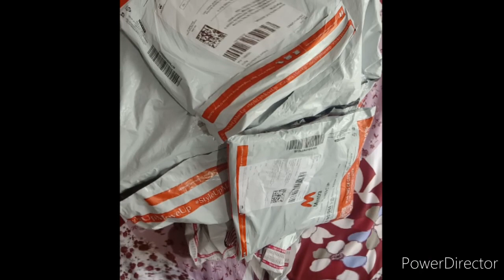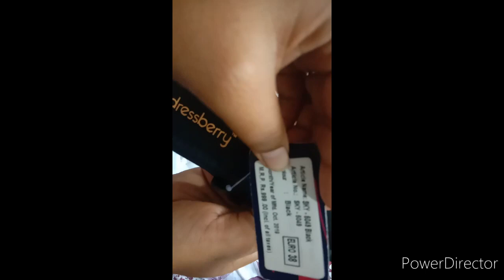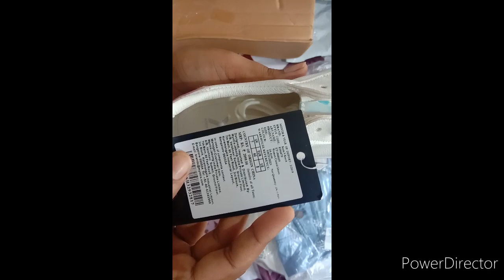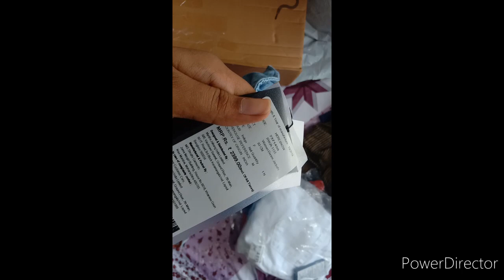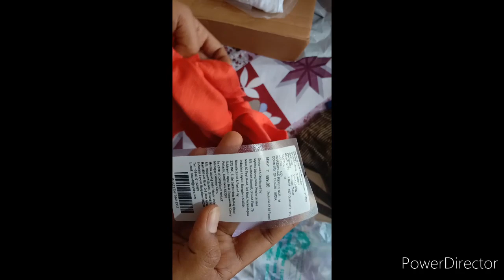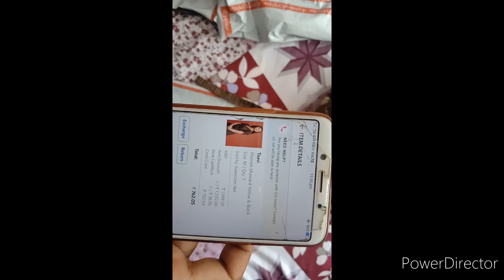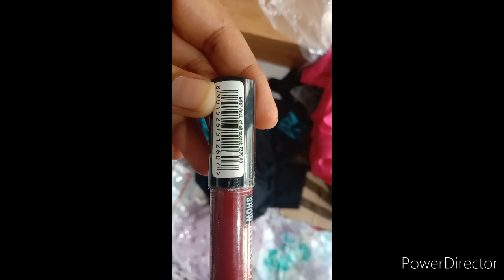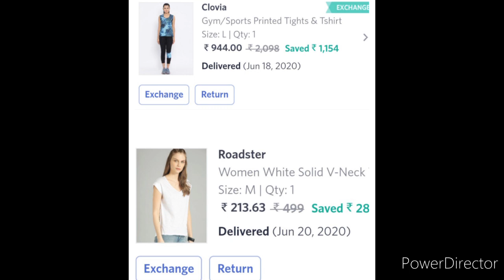Myntra Haul+Review 19th-22nd Jun 2020 EORS Sale😯 Part-1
Hi Friends,

Today i am doing a myntra haul and product review on Myntra EORS(End of Reason Sale) Sale which is currently going on and it's started on 19th July 2020 and end toady that is 22nd july 2020.
This is really an amazing great sale to grab all those branded clothes and products for the really offerdable price... so why to delay lets get Started 😉